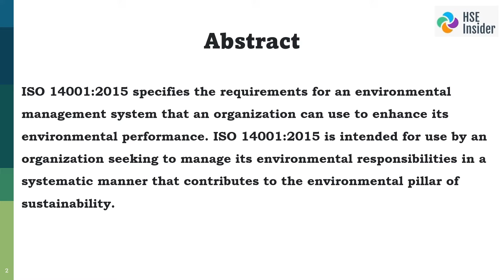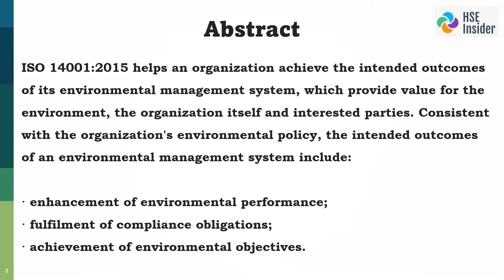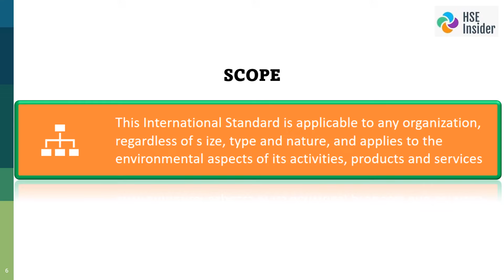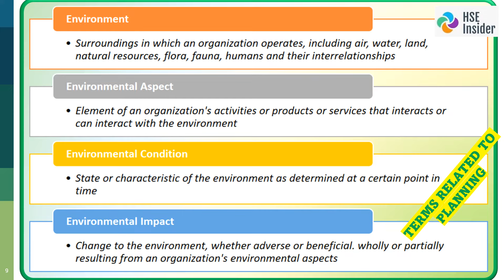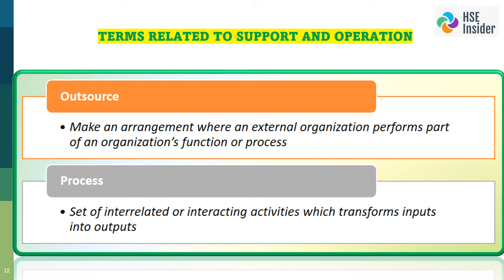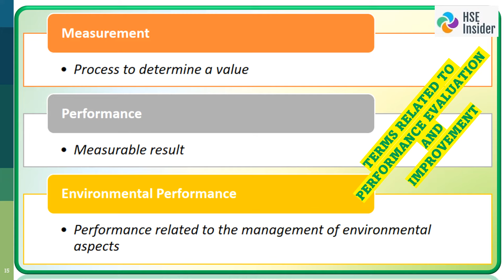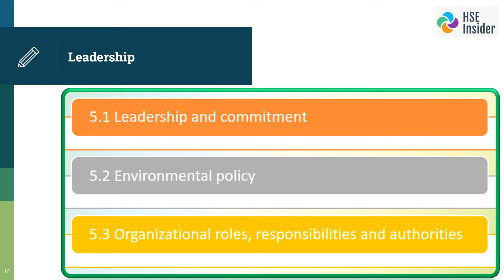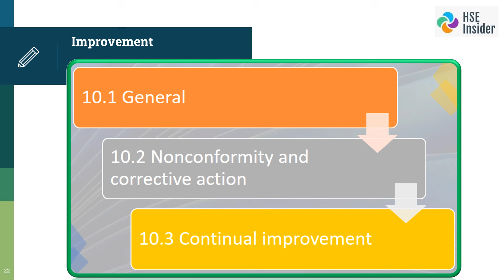ISO 14001:2015 Presentation | Environmental Management System EMS | ISO14001 Standard Implementation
ISO 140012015 Presentation | Environmental Management System EMS | ISO 14001 Standard Implementation

HSE Insider is a rapidly growing network for Health, Safety, and Environment professionals.

Join us on our journey to serve the HSE community.

In this video, we will delve into the world of HSE and provide valuable insights and information to help you in your career.

Support HSE Insider, the ultimate destination for all things HSE.